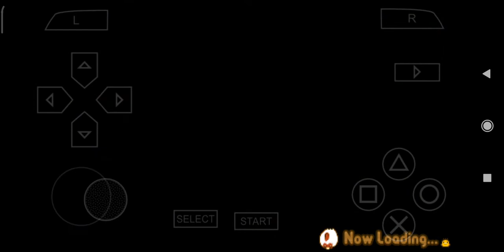[PART 89] GAMEPLAY HARVEST MOON: HERO OF LEAF VALLEY - HM HOLV | INDONESIA